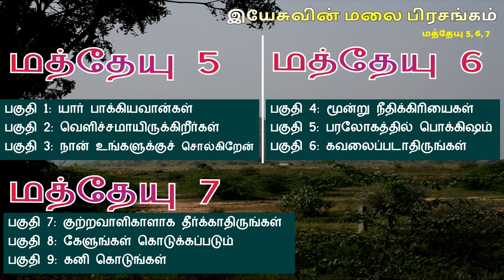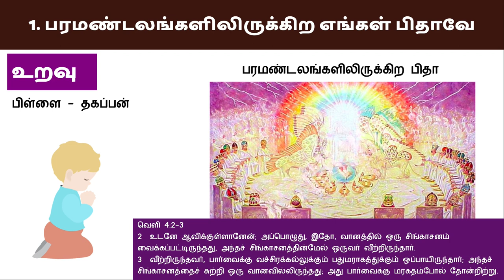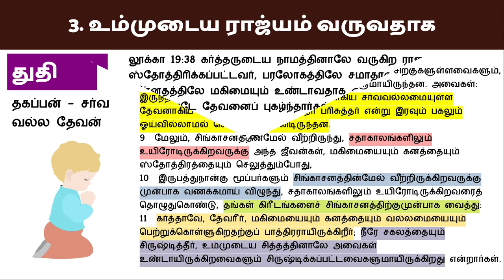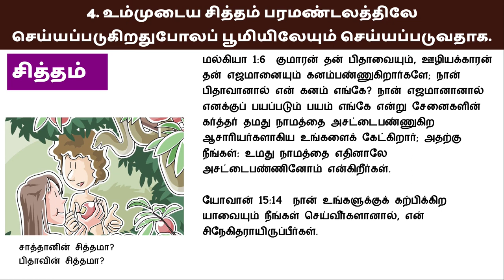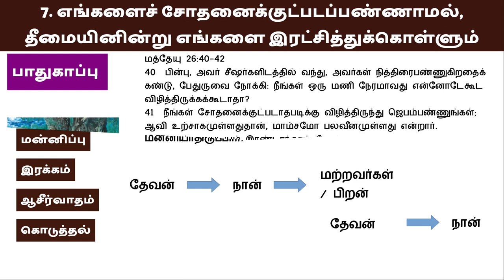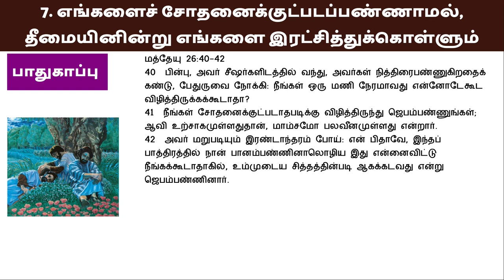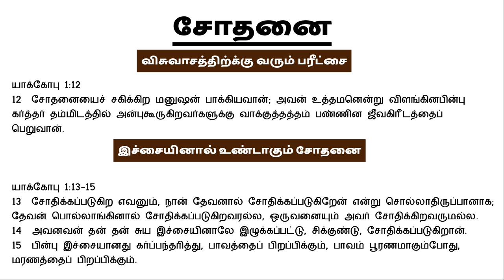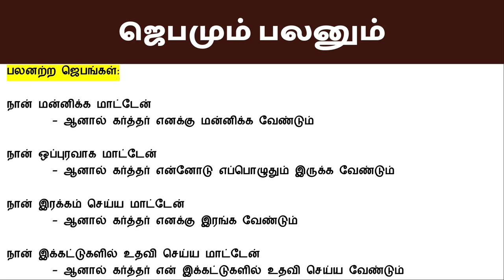மத்தேயு 6 Revision - மீள்பார்வை 4 இயேசுவின் மலை பிரசங்கம் Sermon on the Mount Bible Study